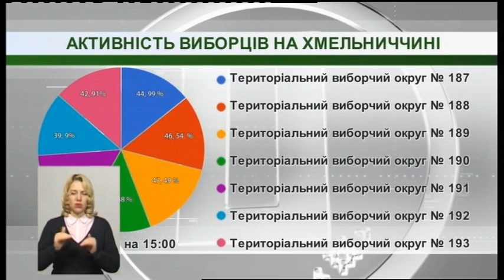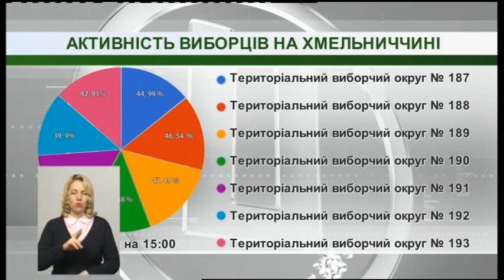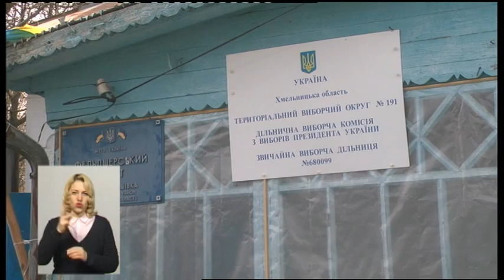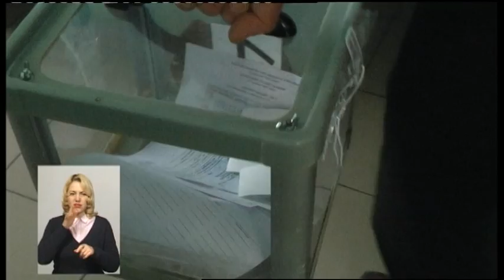21.04.2019. Новини. 19:00